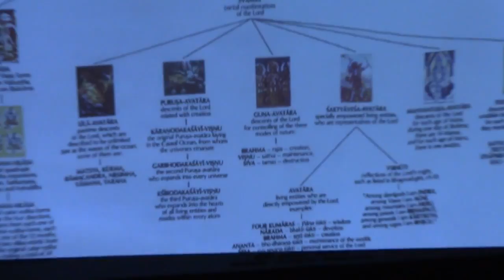Lord Caitanya Teachings to Sanatan Goswami (Day2) - HH Bhakti Rasamrita Swami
HH Bhakti Rasamrita Swami - Lord Caitanya Teachings to Sanatan Goswami (Day2)
Bhaktivedanta Manor
29 Jul 2017